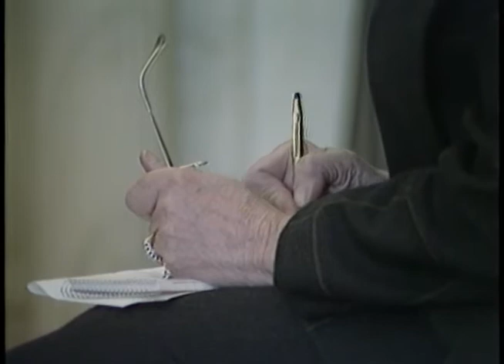President Reagan's Interview with Helen Thomas on January 23, 1985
Full Title: President Reagan's Interview with Helen Thomas of UPI Unite Press International in the Oval Office on January 23, 1985

Transcript: N/A

Production Date: 1/23/1985

Access Restriction(s):Unrestricted

Use Restriction(s):Unrestricted